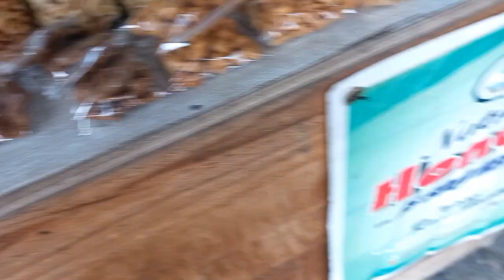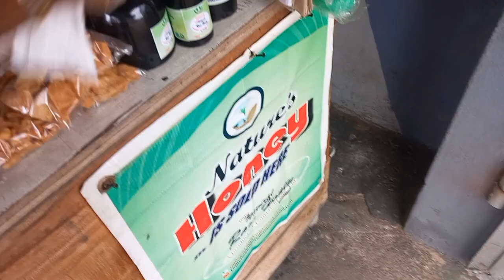NIGERIA 🇳🇬 VLOG| Getting my International Passport | Satisfying my Cravings |We where disappointed 😞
ALL INSPIRE LOVERS 💙